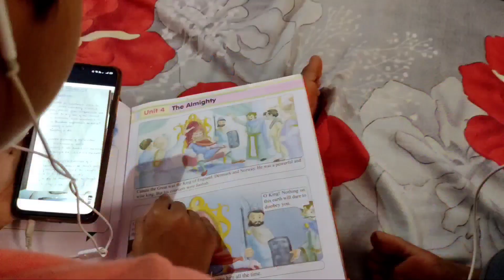Amma Uriki Veltay Vachay Kastaalu || అమ్మ ఊరికి వెల్తెయ్ వచయ్ కష్టాలు || Sravanti Kusuma